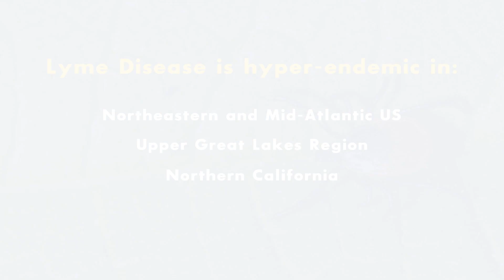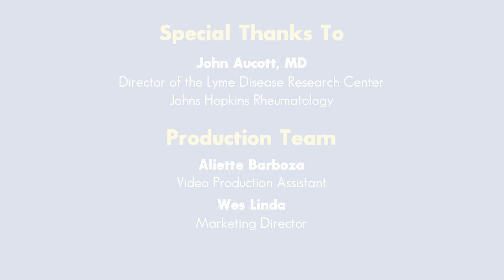Lyme Disease Introduction - Johns Hopkins - (1 of 5)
In this first video of a five part series on Lyme Disease, Dr. John Aucott from the Johns Hopkins Lyme Disease Research Center provides an overview of the disease.